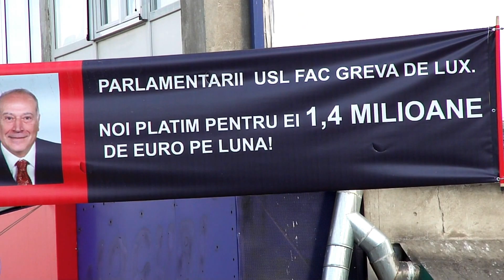Parliamentary slackers in Romania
La marile intersectii din Bucuresti au aparut bannere cu textul: "Parlamentari chiulangii" - "Parlamentarii USL fac greva de lux. Noi platim pentru ei 1,4 milioane de euro pe luna"  (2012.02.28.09:50:13)